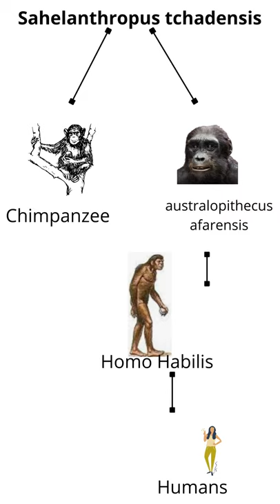UPSC | Ancient History | Chapter -3 | Paleolithic age | Evolution of Man